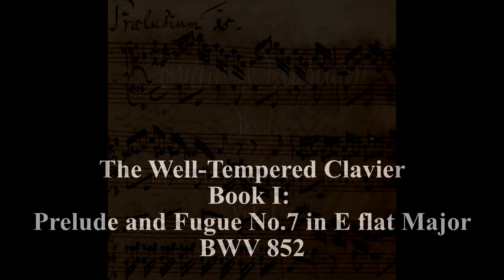Well Tempered Clavier I Prelude Fugue 7 E flat Maj BWV 852